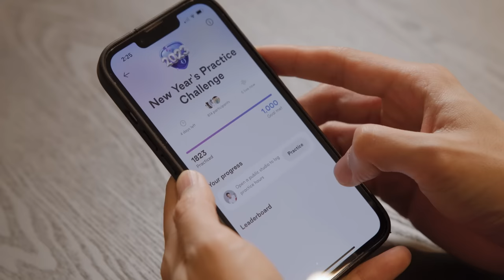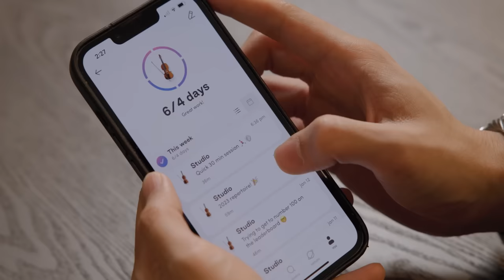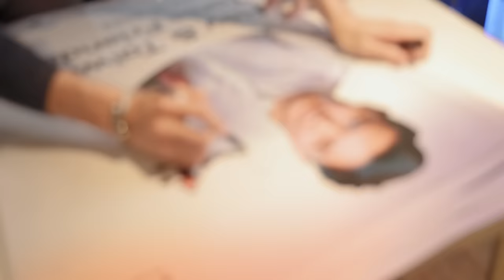Spending a day with 100 fans - Ray Chen meetup in Taipei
During my Asia tour, I decided to host a meetup in Taipei. Problem was, I could only fit 100 people into the venue. It was a difficult process so I eventually put together a practice event to determine who was to be invited.

Don't want to miss out on cool events like these? Practice on Tonic and enjoy all the feedback and encouragement from the community!